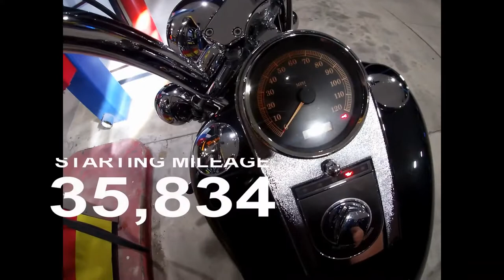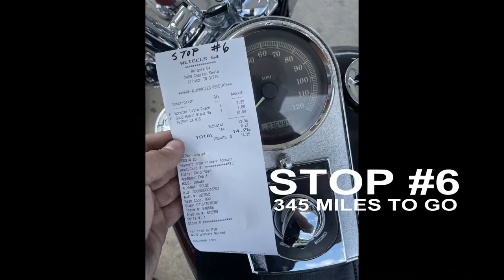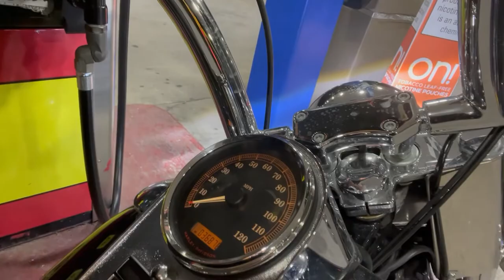Iron Butt Challenge | Saddle Sore 1000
Ride with me on one of the most tiring bike trips I have ever taken. The Iron Butt challenges are no joke. I did the Saddle Sore 1000, which is the bottom of the totem pole in the Iron Butt world, and it nearly kicked my butt (pun intended).